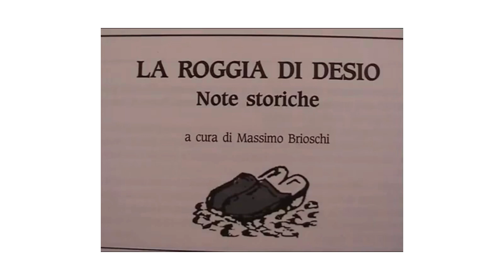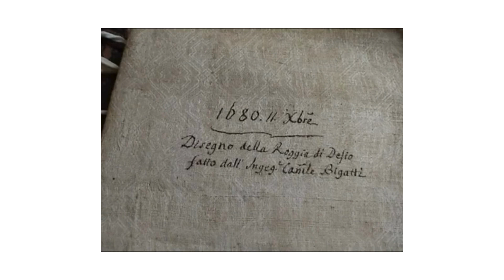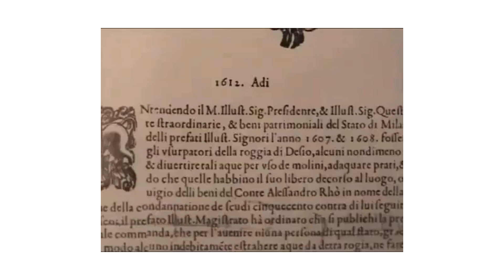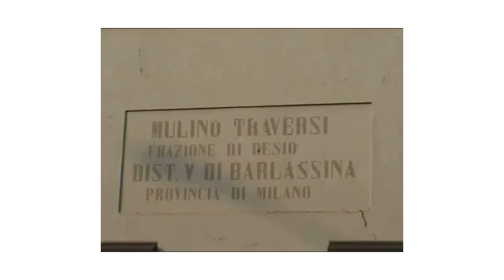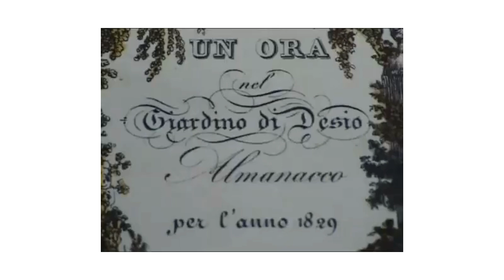La Roggia: quando Desio aveva il suo "fiume"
Anche Desio un tempo aveva il suo corso d'acqua che la percorreva, riscopriamo la sua storia e l'importanza che ha avuto nello sviluppo della nostra Città.
Un filmato realizzato per l'edizione numero 17 del Palio degli Zoccoli